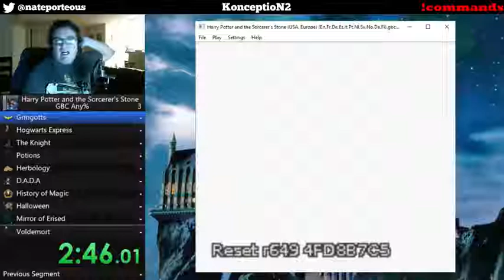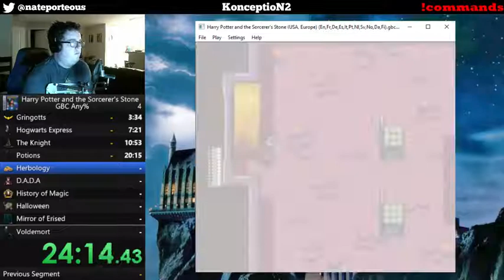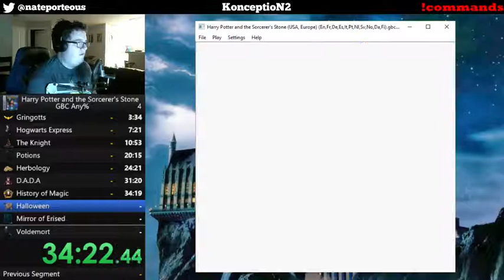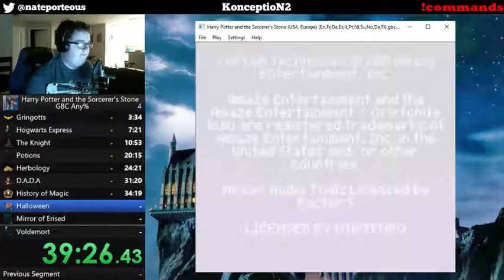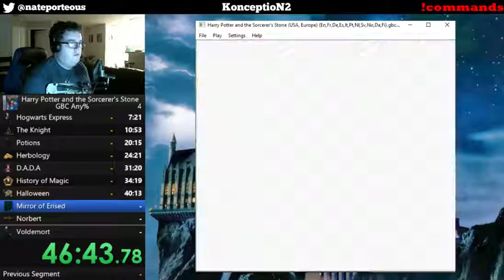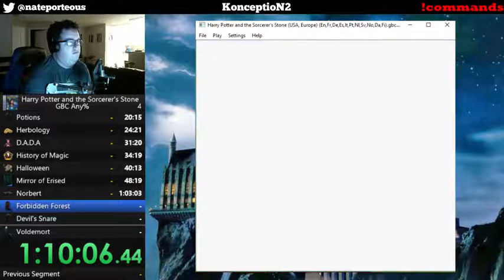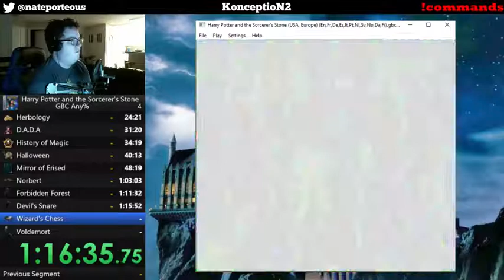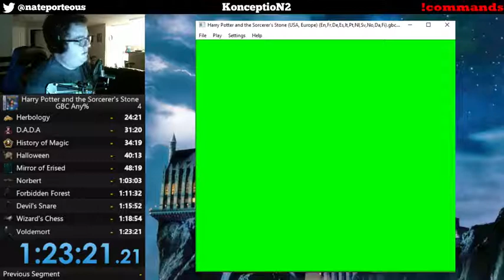Harry Potter and the Philosopher's Stone (GBC): Any% in 1:23:22 (Former PB)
My first timed run, and it could have been worse! Lots of room for improvement obviously